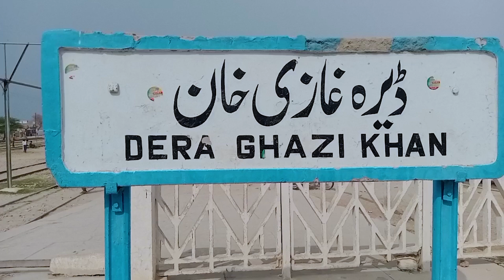سرائیکی کلچرمیں شادی کے رواج. سرائیکی کلچرکی دم توڑتی رسومات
Marriage customs in Saraiki culture. The dying rites of Saraiki culture
We upload Videos About Public Affair Documentary, Reports, Information Stories, Daily News, Law Programs, Health Programs, Sports, and History in the whole World.